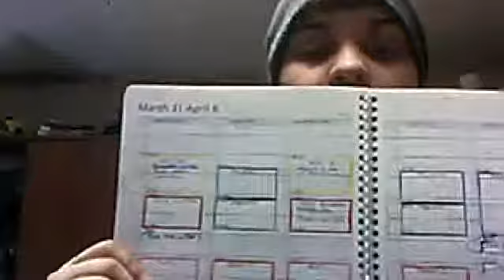Well this sucks...